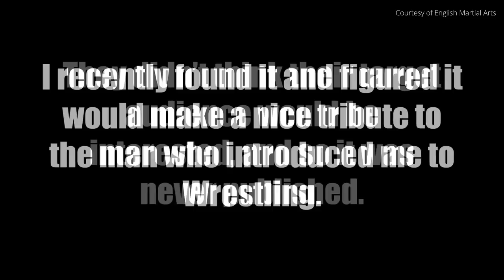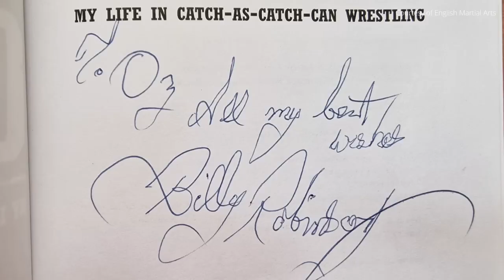BILLY ROBINSON TRIBUTE - FULL EPISODE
On this special edition of Stories with Brisco and Bradshaw, our hall of famers Gerald Brisco and John Bradshaw Layfield pay tribute to who some call the greatest catch as catch can wrestlers to ever lace up a pair of boots, Billy Robinson.  They guys don't do this alone, they welcome Jake Shannon, owner of Scientific Wrestling and Billy Robinson's right hand man and the "King Of Connecticut" Matt Granahan, promoter extraordinaire!

The guys discuss the career of the legendary Billy Robinson, his impact on each of their lives and on the business of professional wrestling.